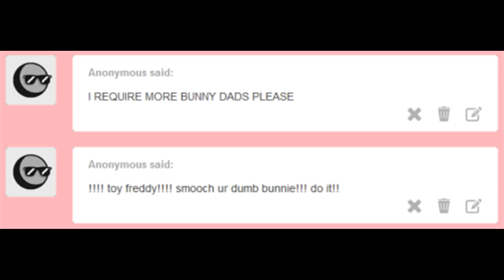(FNAF) Smooches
All voices by me except for Chica which was voiced by my sis!